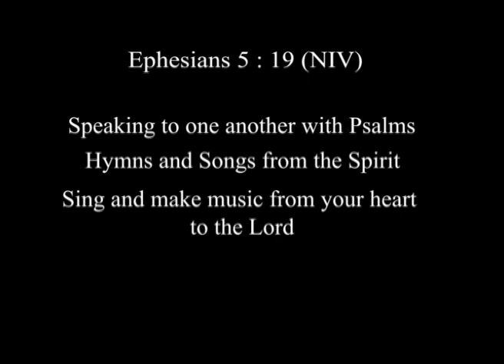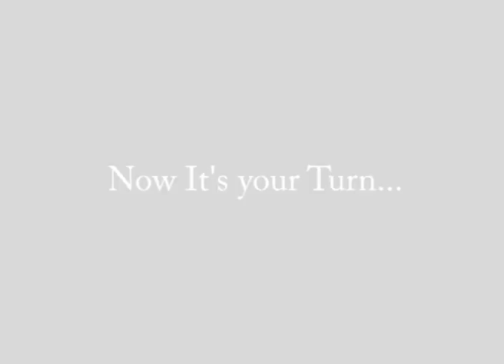Melody In You News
Melody In You adalah sebuah contest cipta lagu rohani yang di diadakan oleh FGCC.